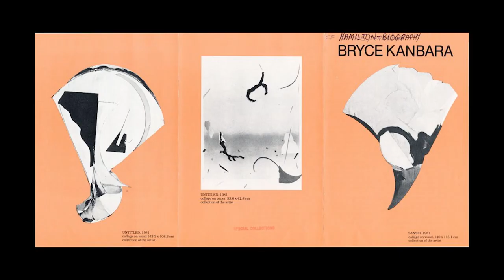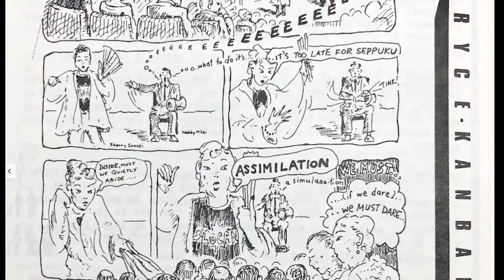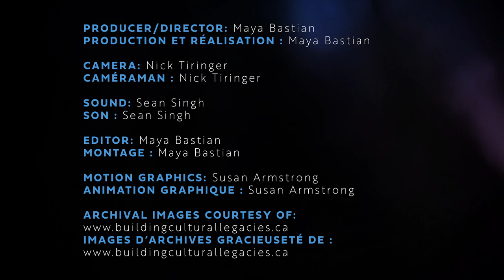Portrait of Bryce Kanbara, 2021 GGARTS winner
Bryce Kanbara is the 2021 winner of the Outstanding Contribution Award for the Governor General's Awards in Visual and Media Arts. Directed by Maya Bastian.

A co-production of the Canada Council for the Arts and Maya Bastian. A presentation of the Canada Council for the Arts and the Independent Media Arts Alliance.

Transcript:

I wish I didn’t have to stir things up in the community. But I mean, some things just
beg to be stirred up.

Even activism, even political work. It’s got to be fun right? It’s got to be enjoyable.

A simple but very crucial part of doing the work that we do is getting to know one
another.

Community building and community development is an important aspect of

I have a real empathy for artists because I know what it’s like to create work and to do it in isolation and without a lot of public response.

It’s important to help them. They’re very inspirational.

In my small way, I’d like to think that I build a bridge and maybe some understanding.
Because it’s the first step towards building some kind of equality in a really genuine, authentic way. I think I could do that. Yeah, I could do that.